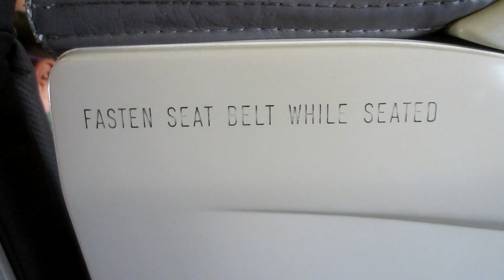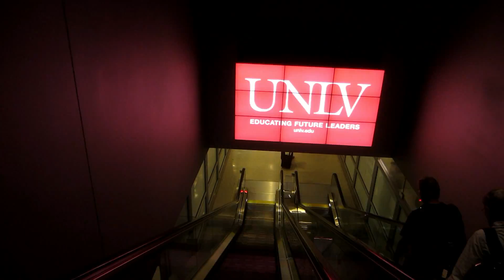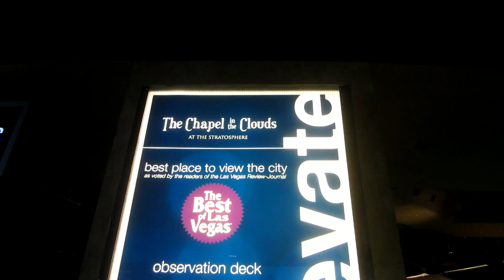Josh's Vlog: Vegas Baby! (6/13/2015 DAY 1342)